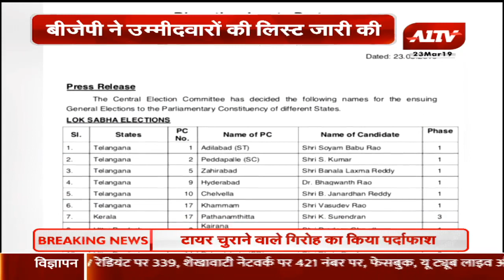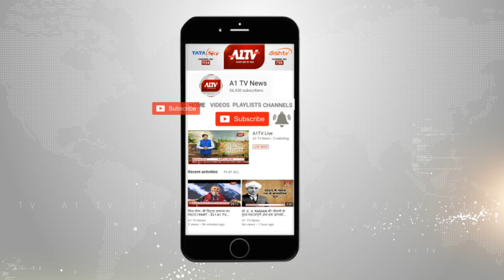बीजेपी ने लोकसभा चुनावों के लिए एक और सूची जारी क